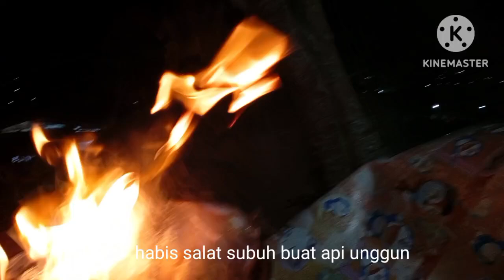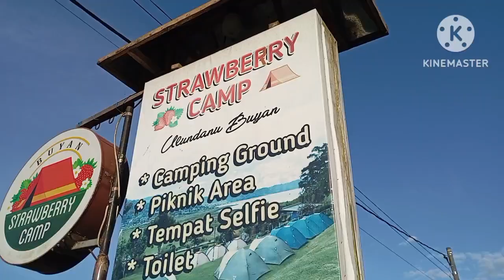Camping di depan Danau Buyan Bedugul Bali | Strawberry camp